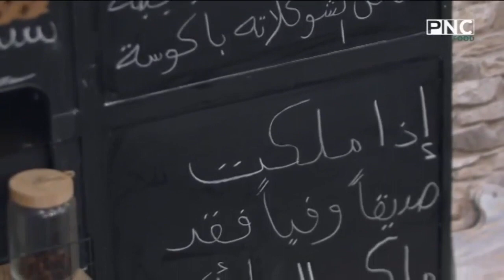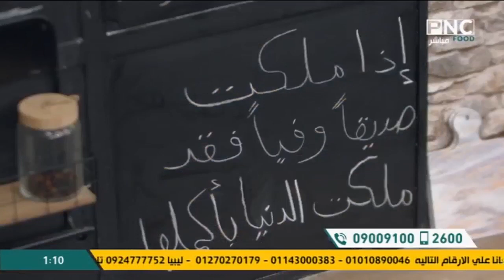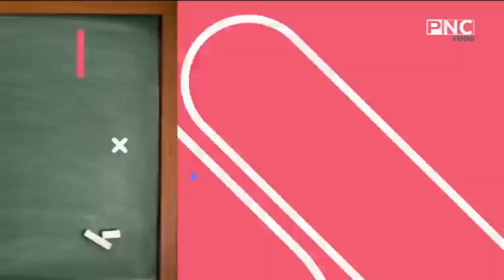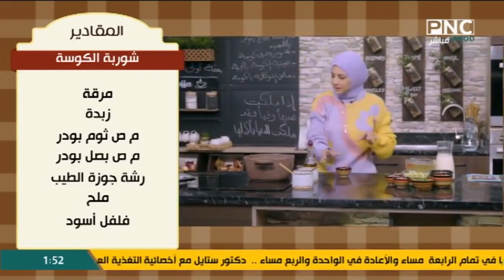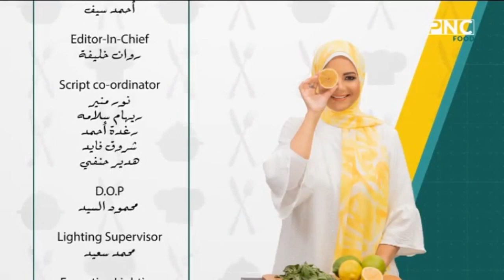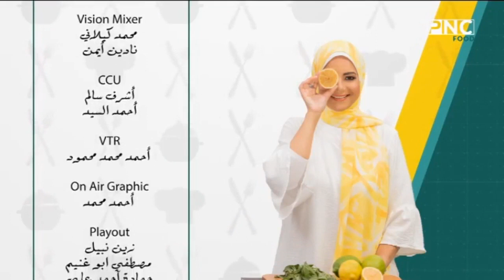سنة أولى طبخ مع الشيف سارة عبد السلام | أجنحة دجاج بصوص الليمون - صينية كوسة بالجبنة - شوربة كوسة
سنة أولى طبخ مع الشيف سارة عبد السلام | أجنحة الدجاج بصوص الليمون - صينية كوسة بالجبنة - شوربة الكوسة - مافن الشوكولاتة بالكوسة
حلقة برنامج سنة أولي طبخ - الثلاثاء 7 فبراير 2023